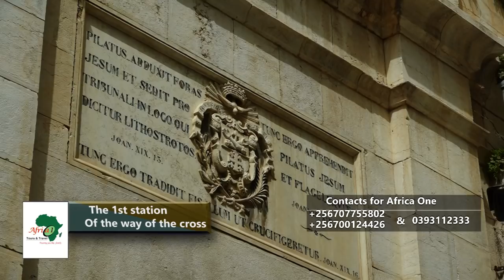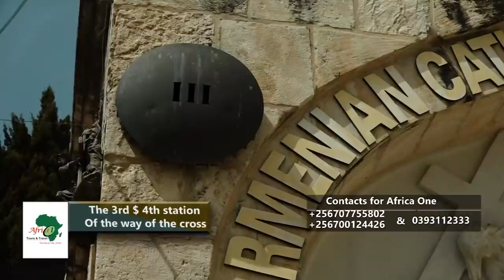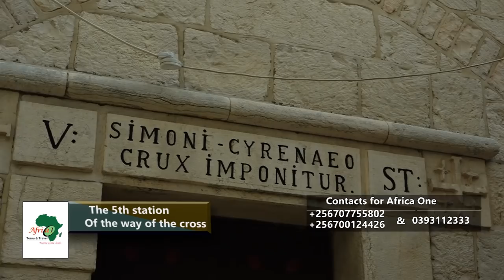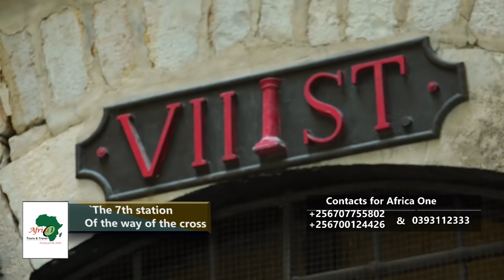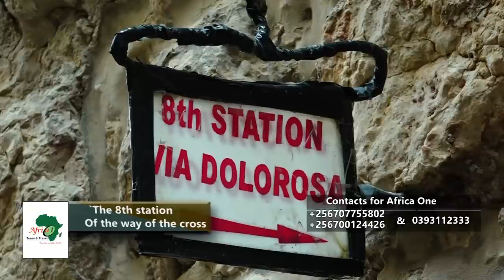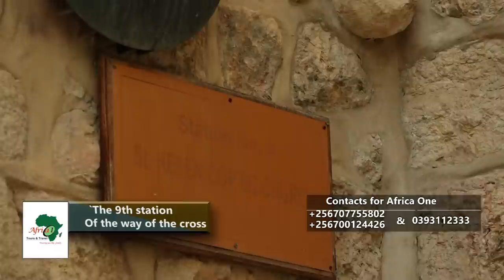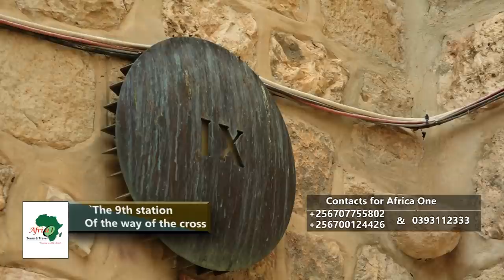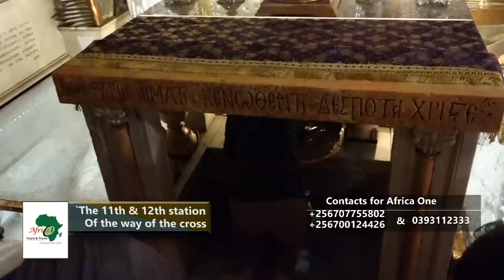The holy Israel Tour,Revisiting how Jesus was arrested and taken to the cross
The holy Israel Tour -Visiting how Jesus was arrested and taken to the cross extradigest episode 1